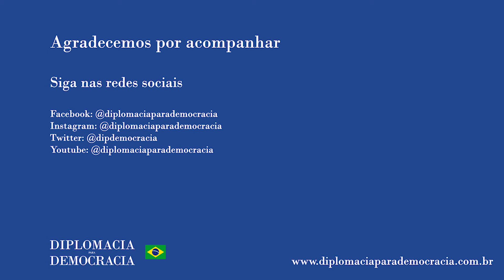"Imagina o Brasil sem o SUS nessa pandemia?"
Trecho da fala do Embaixador José Augusto Lindgren Alves no debate "Direitos Humanos e Política Externa | Programa Renascença", que pode ser visto na íntegra